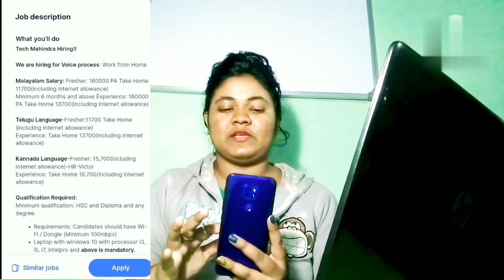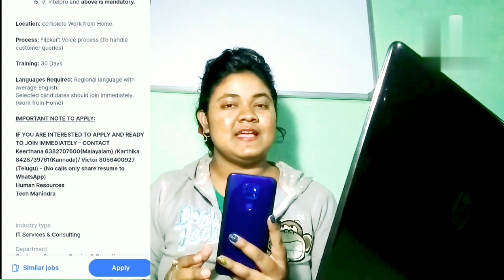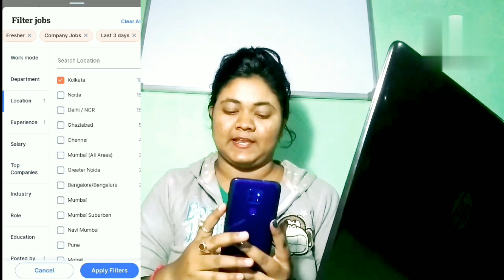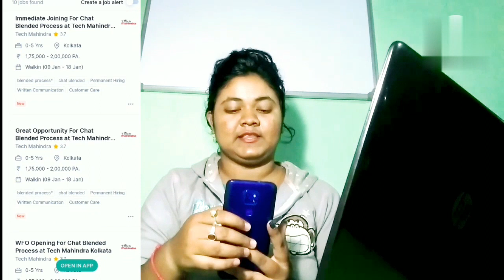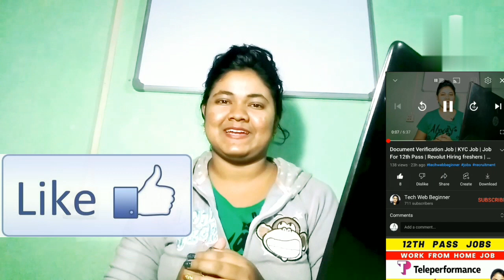Flipkart Work From Home Job | Local Language Job 😍| Jobs For 12th Pass | Flipkart Chat Support Job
✅Must Understand Full Details & Apply Method In Video, Then Apply Guys✅

In This Video, I've Explained Latest Work From Home Jobs From 2 Companies. Hurry up and Apply Now. Both are currently hiring 12th Pass Freshers, Graduates, Experienced Candidates For Customer Support Role. This is the best opportunity for you to start your career. Qualification Required:- Freshers, Graduates, Experienced Candidates Is Eligible & Can Apply For This Job.